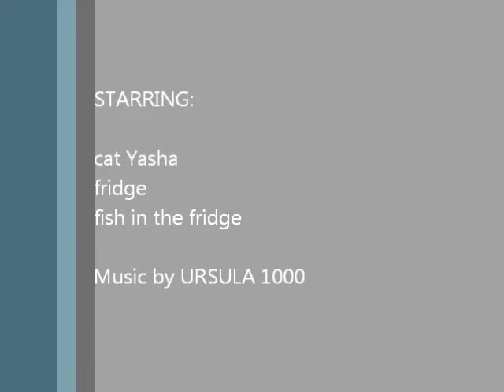How to open the fridge